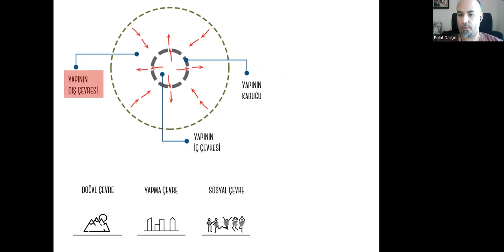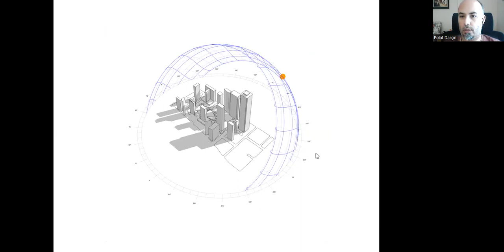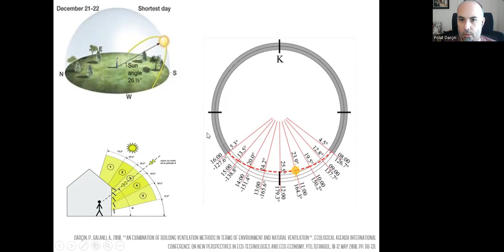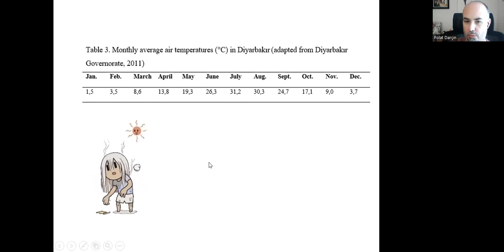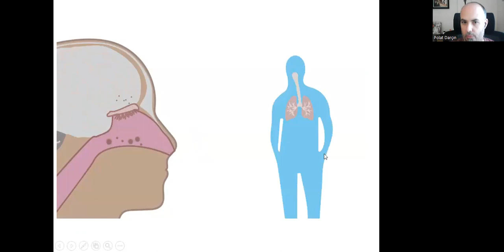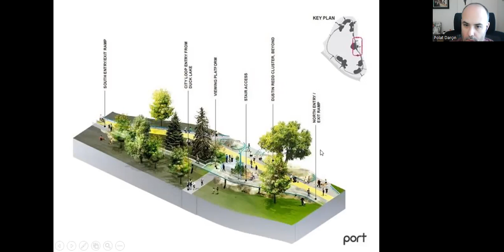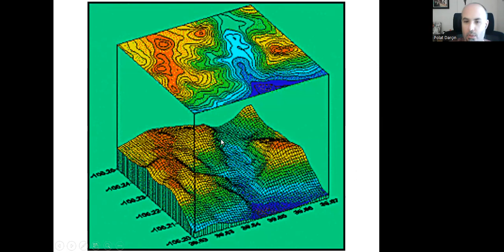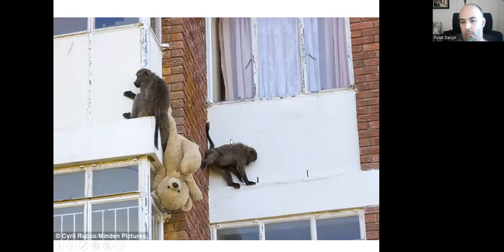Çevresel Etmen Analizi - Doğal Çevrenin İncelenmesi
Tasarımı gerçekleştireceğimiz alanda ve çevresinde (context) var olan doğal çevreye ilişkin hangi özelliklerin nasıl incelenebileceği, ilerleyen süreçte vereceğimiz tasarım kararları açısından önemlidir.

Yararlanılabilecek kaynaklar:

Balanlı, A.; A. Öztürk (2006), Yapı Biyolojisi - Yaklaşımlar, Yıldız Teknik Üniversitesi Yayınları, Üniversite Yayın No: YTÜ.MF.YK-06.0759, Fakülte Yayın No: MF. MİM-06.002, İstanbul.

Balanlı, A., 1997, Yapıda Ürün Seçimi, YÜMFED Yayını, No: 4, İstanbul.